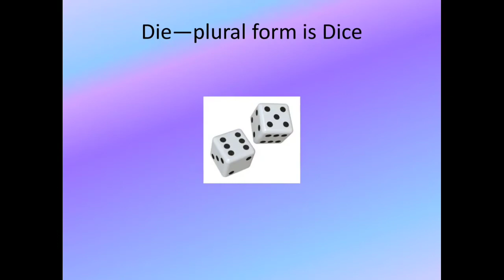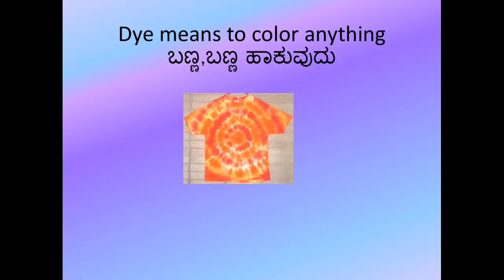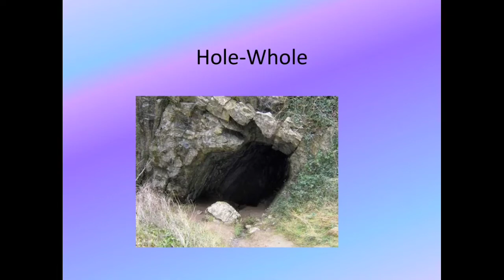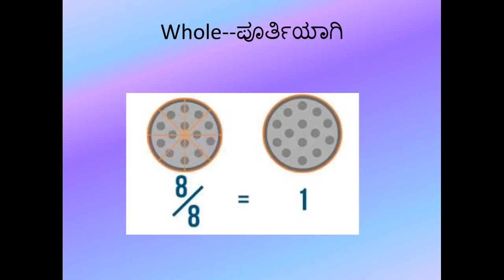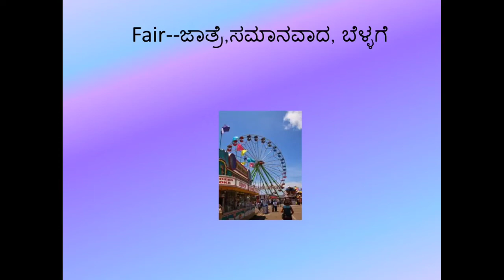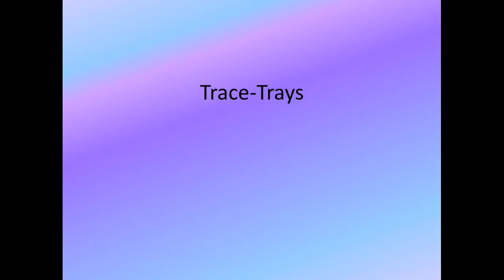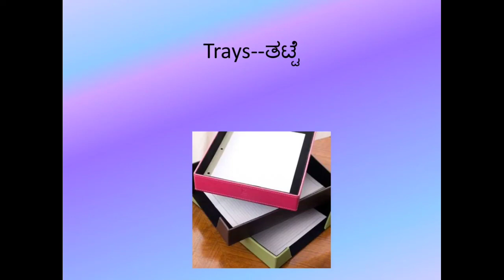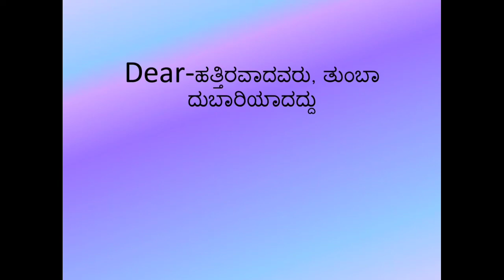Homophones tiliyiri, Die ಅಥವಾ Dye, Hole ಅಥವಾ Whole --ಈ ರೀತಿಯ ೧೦ ಜೋಡಿ ಶಬ್ದಗಳ ವ್ಯತ್ಯಾಸ ತಿಳಿಯಿರಿ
Learn English, Spoken English, This video gives the list of words which are often confused.